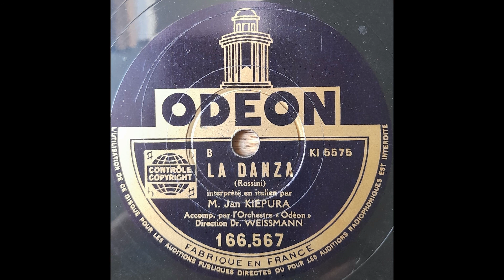La Danza - Rossini - M. Jan Kiepura - Orchestre - Direction: Dr. Weissmann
La Danza - G. Rossini

M. Jan Kiepura
Orchestre
Direction: Dr. Weissmann